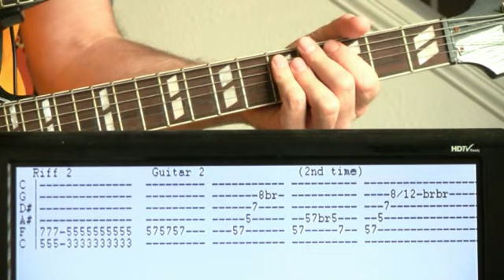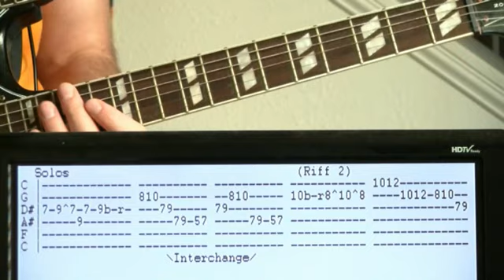QOTSA You Think I Ain't Worth A Dollar But I Feel Like A Millionaire Guitar Tab Chords Queens